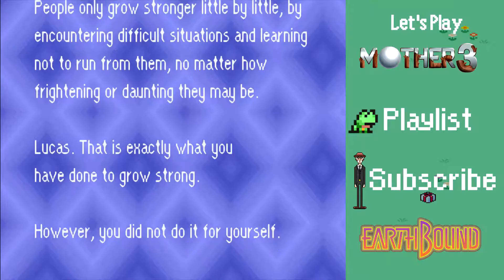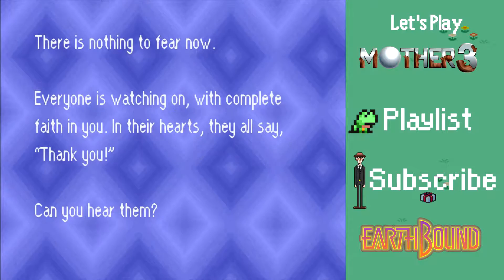Let's Play Mother 3 Part 37: A Flying Watchamacallit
Our way out of Saturn Valley has been destroyed, now we need another way to the other needles.